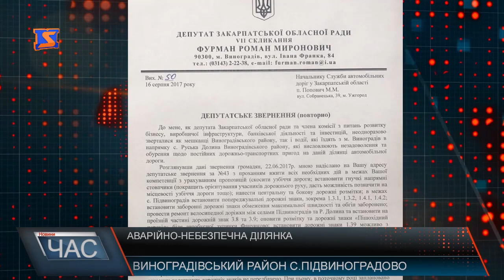Аварійно-небезпечна ділянка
Нещодавно збили 12-ти річного велосипедиста. Потерпілий наразі перебуває у вкрай важкому стані у реанімації Виноградівської ЦРЛ. А можливо трагедії вдалося б уникнути, якби цьому відрізку дороги приділяли більше уваги, адже тут нема елементарної таблички – аварійно-небезпечна ділянка, хоча встановити її просять не один місяць. Депутат обл.ради Роман Фурман каже: неодноразово звертався до служби автомобільних доріг з проханнями та пропозиціями щодо цього відрізку автошляху – встановити попереджувальні та заборонні знаки обмеження максимальної швидкості, зробити розмітку, відремонтувати вело доріжку, проте безрезультатно. Служба автомобільних доріг обгрунтувала свою відповідь відсутністю коштів на проведення запропонованих заходів, наразі просять повторно створити комісію. Чи дослухається служба автомобільних доріг до порад та прохань жителів Виноградівщини невідомо, проте варто пам’ятати, що навіть одне врятоване таким чином життя вартуватиме всіх витрачених на підвищення безпеки руху коштів.